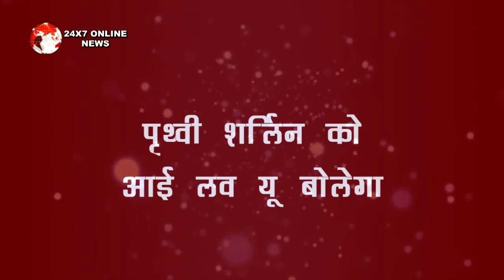KUNDALI BHAGYA ||सोमवार || रगे हाथों शर्लिन को पकड़ेगा समीर, करन के सामने उगलेगा सच्चाई